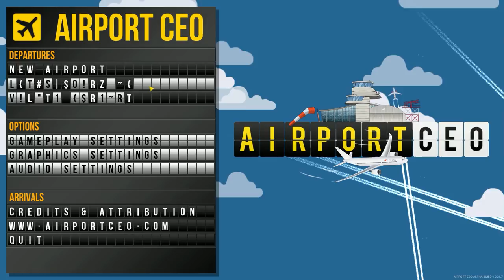COUNTRY AIRPORT! Airport CEO - New tycoon game for 2017!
Airport CEO! We're in charge of building and running an airport - and it's a big, complex operation! Airport CEO is a new tycoon game, one of the best out in 2017? It has a ton of depth and many options to fiddle with. So let's fiddle with them! Enjoy this new Airport CEO let's play!

__Get Airport CEO!

__What is Airport CEO?

If you like this sort of stuff, check out the other videos on my channel for sandbox and builder game let's plays, game tips and tricks, and other gaming stuff that strikes my fancy.

__Music
.Captain Tiny - Wellington Sea Shanty Society

__Follow me!